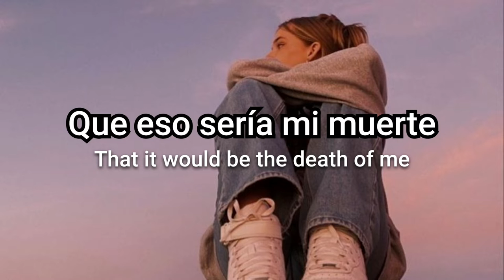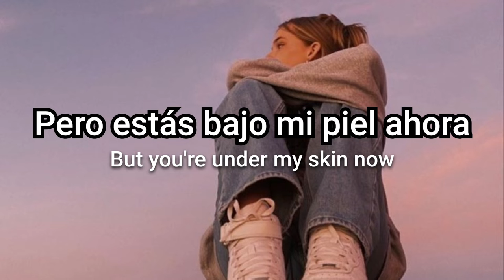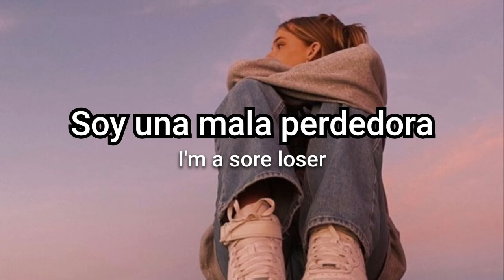ella jane - Sore Loser | Letra español e inglés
• Artista: ella jane
• Canción: Sore Loser
• Álbum: Marginalia

~ Todos los derechos de la canción son de ella jane, yo solo pongo la traducción y la letra.

• Artist: ella jane
• Song: Sore Loser
• Album: Marginalia